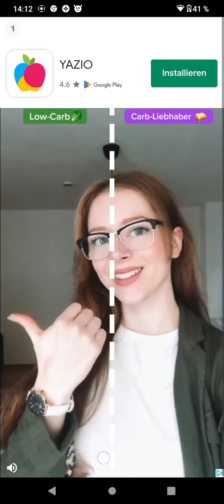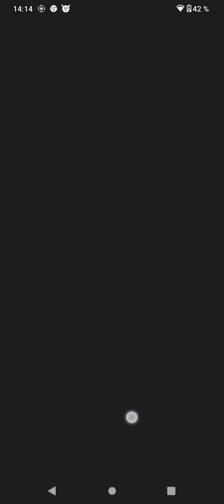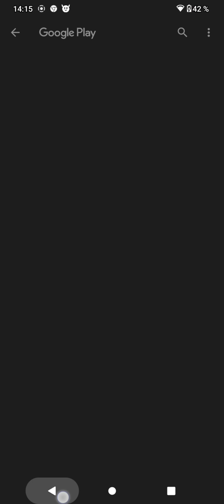💅 Ich spiele zum ersten Mal mit euch AcryInnägel💅 ❤️ viel Spaß